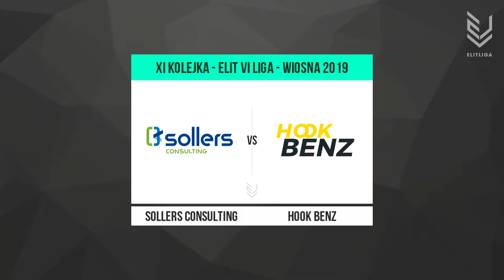SOLLERS CONSULTING - HOOK BENZ - ELIT VI Liga [WIOSNA 2019]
Mecz XI Kolejki ELIT VI Ligi, rozgrywany 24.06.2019.